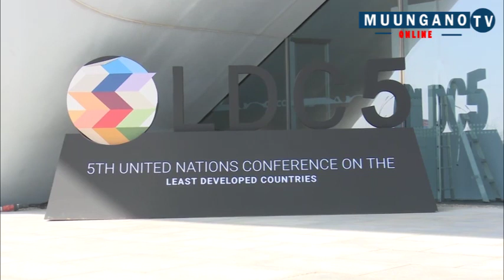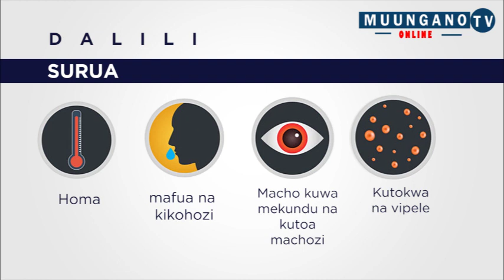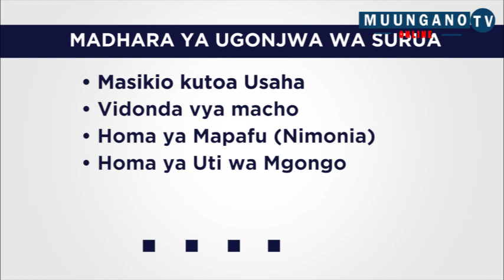TAZAMA MAKAMU WA RAIS ALICHOKIZUNGUMZA KWENYE MKUTANO WA TANO WA LDCs HUKO DOHA QATAR